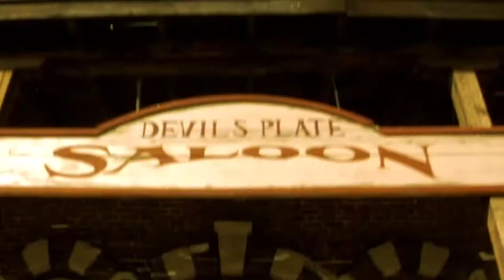The Asphalt "Tonight" | Music Video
Y'all best hang on cause you're in for a rockin' good time tonight! Prepare for an action packed, time traveling trip to the old west! Careful for those rattlers, and be sure to come packin'. You never know who you might run into in these untamed parts!

Director/Editor: Randolph Scott
Producers: Randolph Scott + Troy Higgins + Jon Stutler + Randy Mazick
Cinematographer: Dan Schmeltzer
Line Producer: Ronni Sandlin
Executive Producer: Heath Johnston

The Asphalt 07':
Randy Mazick + Jon Stutler + Nick Turner + Snake Wilhelm

Horses:
Tivio, Rocky, Walker, Pacos, Chili Pepper

Stunt Coordinators: Amos Carver + Nathan Delahay
Stunts: Amos Carver + Nathan Delahay + Aren Farrington + Danni Gutman

Dance Choreographer: Krystal Harris

Art Director: Randolph Scott
Assistant Art Directors: Troy Higgins + Jon Stutler + Ronni Sandlin

Gaffer: Jennifer Derbin
Key Grip: Rebecca Skeels
Best Boy Grip / Dolly Grip: Jared 'Makaya' Grandstaff
Grip / Dolly Grip: Doug Collier
First Assistant Camera: Julian Moreno
Camera Operator: Dan Schmeltzer
2nd Unit Camera Operator: Randolph Scott
2nd Unit Key Grip: Troy Higgins
Still Photographer: Josef Decena
2nd Unit Still Photographer: Randolph Scott
Video Assist Operator: Julian Moreno
HD Media Management: Jennifer Derbin
Playback: Ronni Sandlin

Speciality Prop Maker: Patricia Ann Lamkin

Key Make-Up Artist / Hair: Corinne Kushel
Make-Up Artist / Hair: Sadie Shaw

Location Coordinators: Michelle Hartley + Gregg Rosenberg + Leslie Mcintyre +Peter Catalanotte + Rachel Lewis

Costume Supervisor: Randolph Scott

Assistant to the Producers: Rebecca Skeels + Ricardo Ledoux
Assistant to the Line Producer: Mike Alsman

Transportation Coordinator: Ronni Sandlin
Motorhome Driver: Anthony Moore
Craft Service: Troy Higgins

Gun Handler: P.J. Lawtan

"Tonight" Performed by The Asphalt, written by Randy Mazick, Published by Exit 9 Records (ASCAP)

Modern church courtesy of Beautiful Savior Lutheran Church

Special thanks: Old Tucson Studios, The City of Tucson, Matthew Conrad, Ideal Cars, Wildcat Mitsubishi, SumPossieKat Energy Drinks, The Asylum Nightclub, Jesse Darrett, Roy Santana, Patricia Ann Lamkin, Rina Snoots, Carrie Higgins, John Rodriguez, Barbara Johnson, and Bobbie Constanline

Filmed on Location in Tucson, AZ and Joshua Tree, CA.